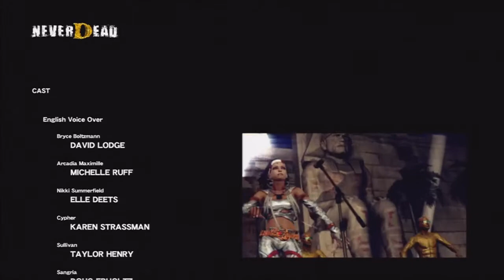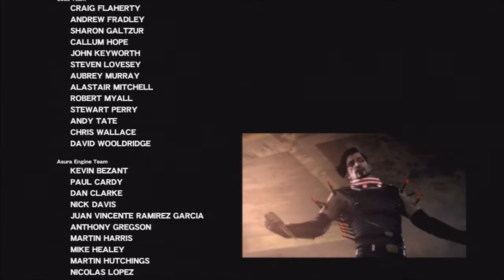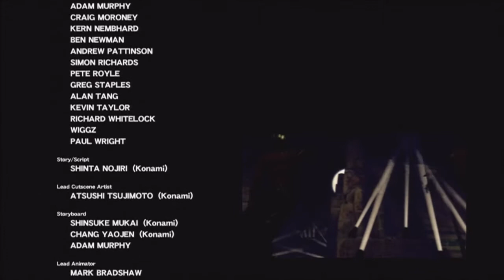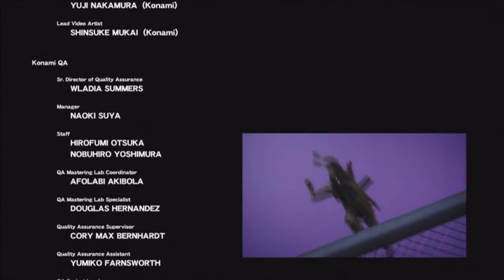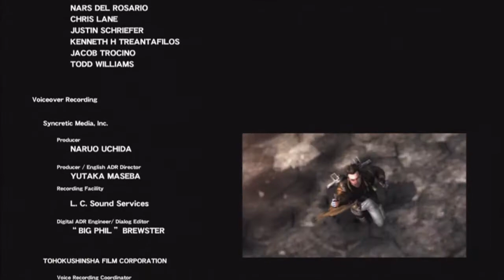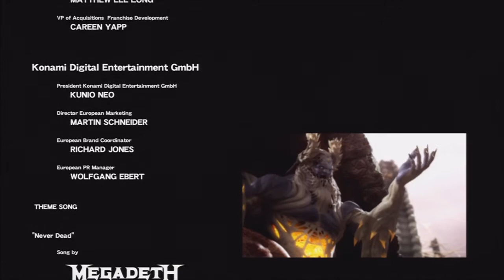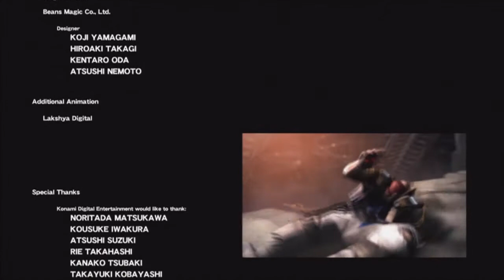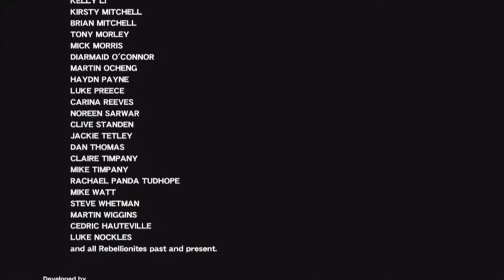NeverDead Walkthrough Hardcore Part 21